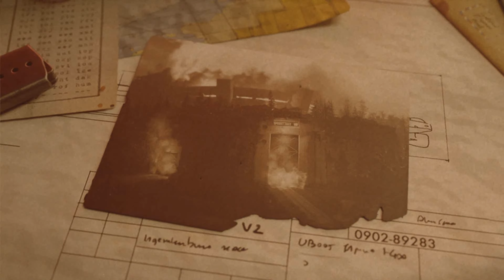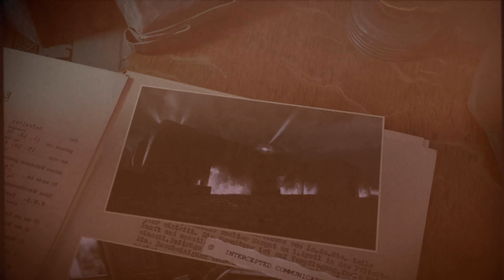Sniper Elite 5 Mission #8 Rubble and Ruin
Get 100 USDT